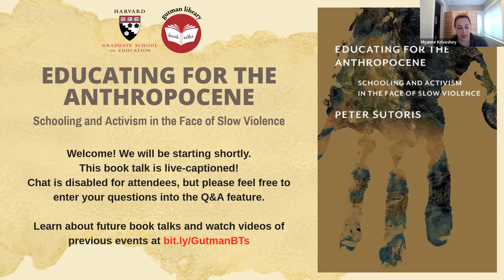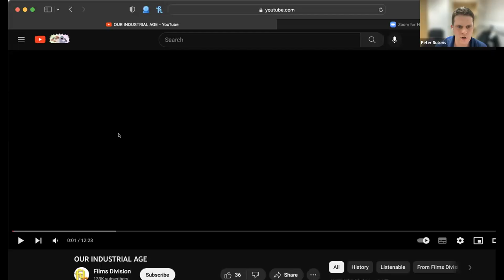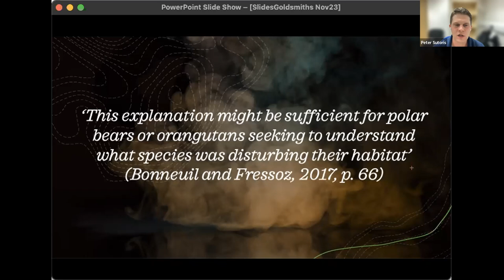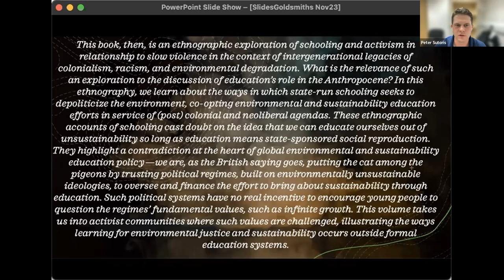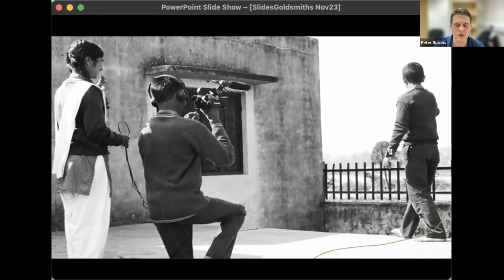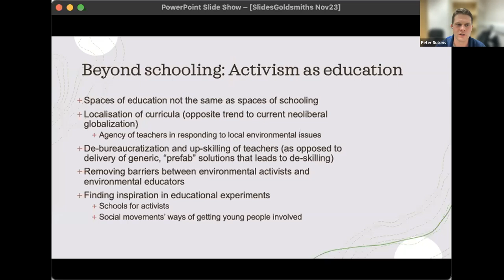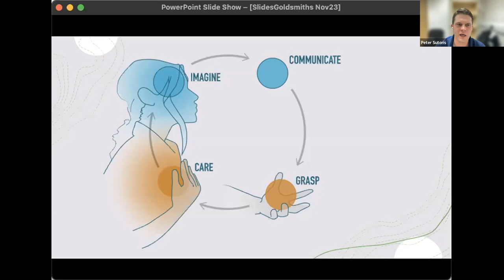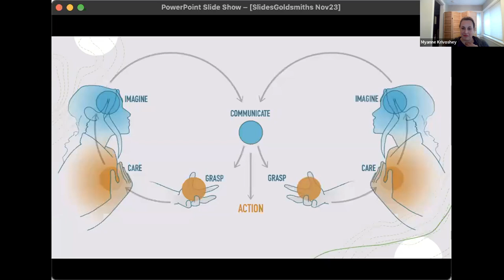Educating for the Anthropocene | Gutman Book Talk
Gutman Library Virtual Book Talk: Educating for the Anthropocene with author Peter Sutoris. Free open access version of the book